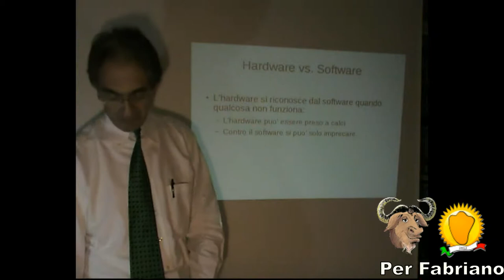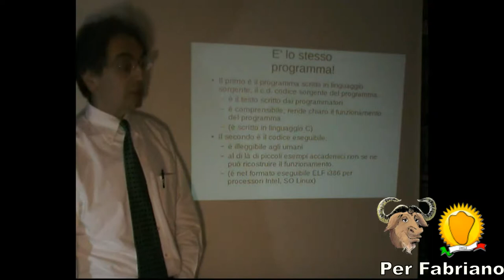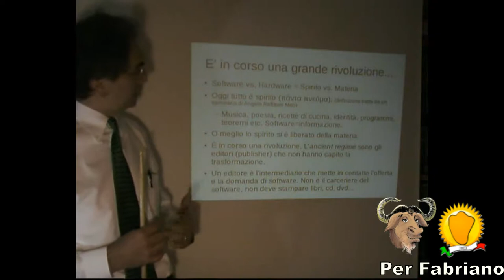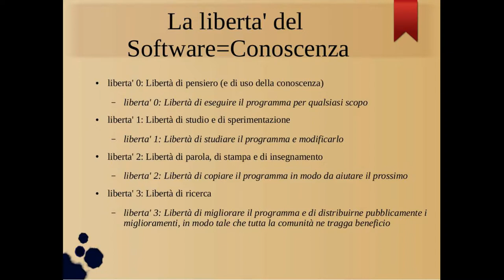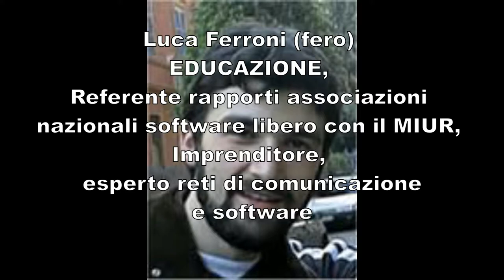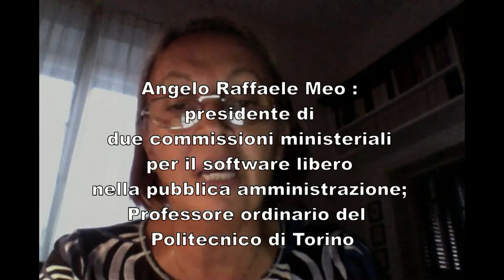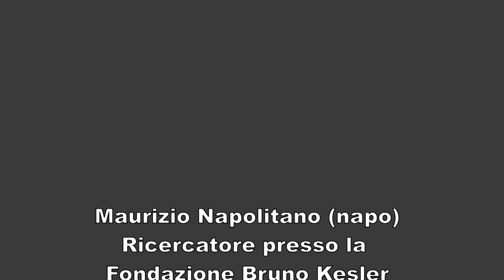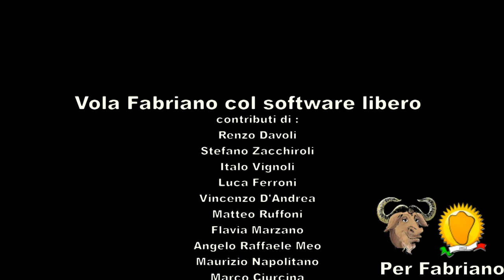Linux Day 2012 - vola Fabriano con il Software Libero!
Recuperato dal passato un preziosissimo e attualissimo video in cui "i grandi italiani del Software Libero" affrontano il tema sotto diversi aspetti, dal bene pubblico al mondo produttivo, alla ricerca, alla scuola.